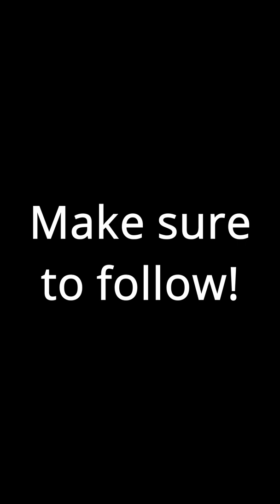What Vel'Koz is really like